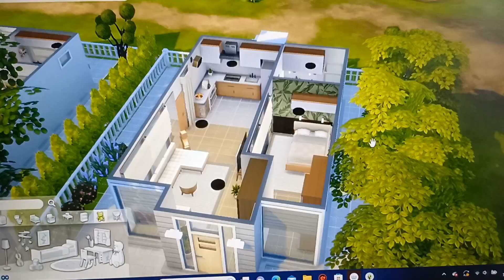❤️The Sims 4❤️Budowania osiedla domków letniskowych. 🏠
Buduję osiedle domków letniskowych w The Sims 4. Szczegółowe oprowadzanie. Jeden domek czeka jeszcze na renowację. 🏠🥳
Pierwszy filmik na moim kanale.
KOMUNIKAT !!!